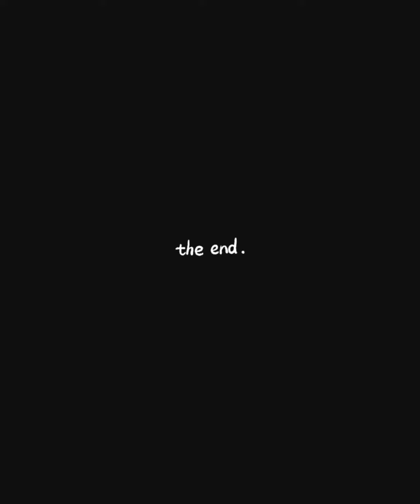Big Tione and Zay - Freestyle (Coming Back)